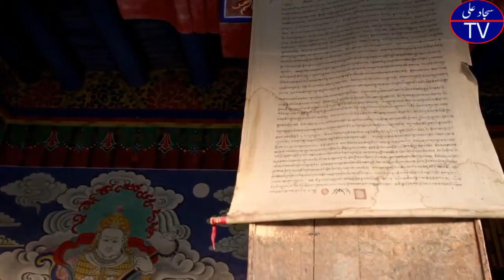Strange Story Of Pakistani Cities In Urdu and Hindi | By SAJJAD ALI TV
Most DANGEROUS AIRPORTS In The World In Urdu/Hindi | STRANGEST AIRPORTS in the World!| SAJJAD ALI TV
Mor Aur Sanp Ko Jannat Se Kyun Nikala gea? |Peacock and Snake History in Urdu&Hindi | SAJJAD ALI TV
Kawa har waqt dara howa kyon rehta hai info Urdu/Hindi || Crow || کوا || किलोवाट || SJJAD ALI TV
Computerized Suite That Enables a Dsabled Prson to Walk in Urdu And Hindi-BY Sajjad Ali TV
Wath is Android Operating System| Google play store success story In Urdu & Hindi | By Sajjad Ali Tv
6 Visa Free Countries For Pakistan | Passport Holders Ke Liye Bina Visa Safar | SAJJAD ALI TV
Last Words Of Famous People Before Death Urdu/Hindi || Last Words Of Famous People|| SJJAD ALI TV

                                                   SHUKRIYA
This Video Is Owned by SAJJAD ALI TV.

duniya bhar mein phailay hzarha mukhtalif shehron ya ilaaqon ke naam barray dilchasp aur kayi logon ke liye heran kin hotay hain. qabil zikar baat yeh ke un naamon ke peechay poori daastaa’n chhupi hai jo bohat se logon ko maloom nahi hoti. Pakistani shehar aur kuch barray ilaqay –apne naamon ki aisi hi dilchasp tareekh rakhtay hain. zail mein bataya gaya hai ke un ke naam kyonkr wujood mein aeye
Aaj ki ye video agar aap dosto ko psand AE ho to is video ko like Aur Apne dosto ke sath zror share krden, Agar aap ko Hmaari Videos Achi lagti hen Hmara YouTube Channel SAJJAD ALI TV KO Zaror Subscribe karen aor sath Bell Ka Icon bhi Press kar den ta k Tamam Videos k Notification aap ko Milty rahen,
Allah Nigeheban.